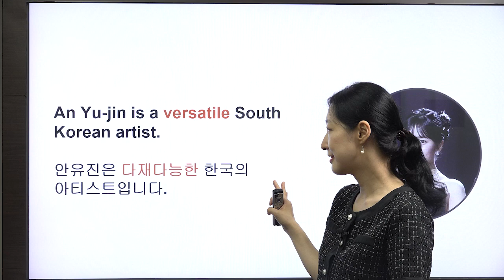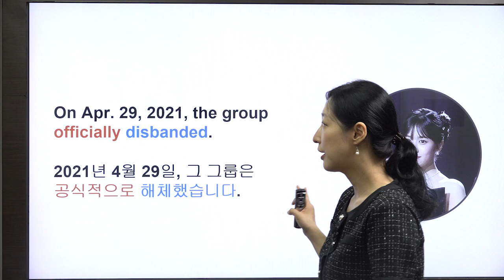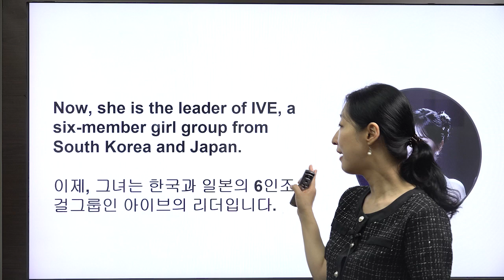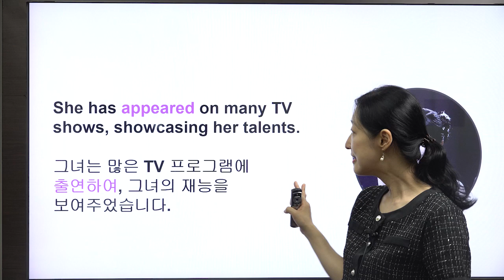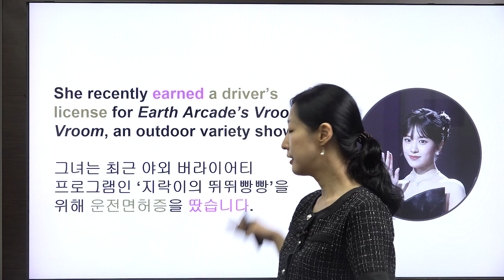[키즈타임즈 The Kids Times 764호 People] An Yu-jin